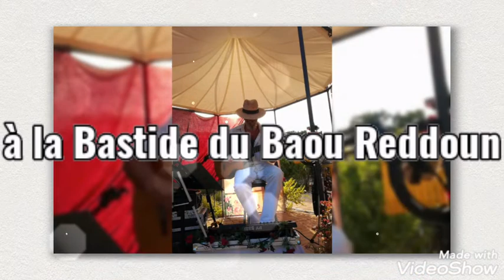Sueños Latinos y Tropicales Aux Musicales de la Gloriette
Sueños latinos y tropicales est une invitation au voyage au cœur de l’âme Ibérique et Créole. Par une histoire en chanson, entrer en connivence avec l’âme espagnole et accompagner l’errance d’un amant éconduit. Le suivre depuis la péninsule ibérique à travers les mers et les océans vers des terres lointaines.
Au programme : des chansons espagnoles, brésiliennes,
                           cubaines, mexicaines, créoles espagnoles,
                           françaises et anglaises ; et Tahitiennes.